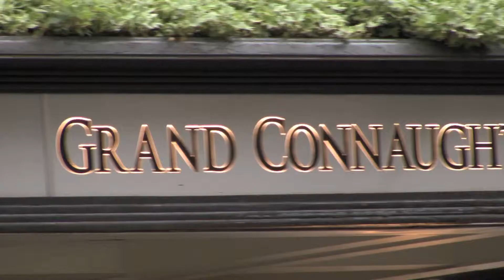10 - CANNON TECHNOLOGIES Winners of Team of the Year 2013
The fourth Green IT Awards ceremony took place on May 9th at the Grand Connaught Rooms in London.

Showcasing and rewarding the technology, tools and solutions as well as the companies and organisations that have made a significant contribution to improving the IT industry's environmental performance over the past 12 months, the Green IT Awards have also become the event where the industry gets together to network, exchange thoughts and ideas, and dare we say it, have a little bit of fun as well!

Over 140 supporting guests gathered to see the outcome of the readers on line voting and judging panel's deliberations.

The evening started with a drinks reception which allowed everyone to catch up with old friends and start to make new ones. Following a short speech from Richard French from BCS The Chartered Institute for IT and a superb 3 course dinner, we were entertained by Stephen Grant, star of many, TV and radio shows. Following Stephen we were delighted to welcome Sarah Fraser from Rainforest Concern who gave us the background on the winner's awards for 2013, which were the sponsorship of 1 acre of rainforest in The Choco Andean Rainforest Project in northwest Equador, so helping to preserve the bio-diversity found in the region. The 2013 awards ceremony then commenced and the results of the voting and judges deliberations are set out below. Our congratulations to you all.